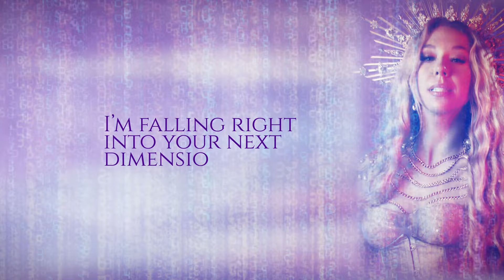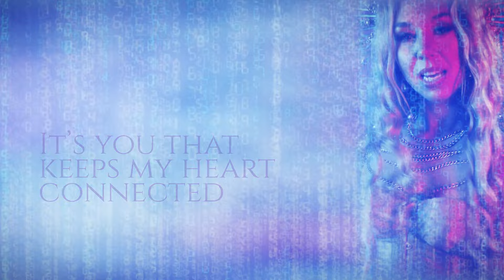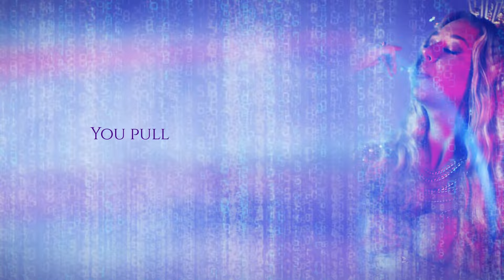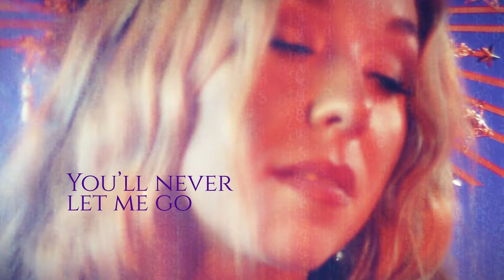HALIENE - Underneath My Skin | Official Lyric Video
In Underneath My Skin, HALIENE’s vocals soar on a gorgeous progressive melody, supported by pulsing trance synths, live strings and melodic bass rhythms. Her lyrics explore the contrast between the superficial and the profound, revealing the connections that exist between us beneath the surface.

HALIENE explains; "In a world where we are confronted by skin-deep reality everywhere we go, from the people we meet to the device screens we interact with, this song pulls the listener deeper beneath that. This is the story of that impetus to take us from digital to spiritual to find our intuition, our connection and our divinity. It could be a human relationship that finally breaks the skin of these fleeting surfaces, a spiritual experience, or sometimes just a breath – that expands us outward from the inside to find peace, and unconditional love, letting go of judgment of ourselves and others. In this song, we follow that guide into those moments of complete surrender, when we’re not thinking, into the energy and truth that creates and moves through us."